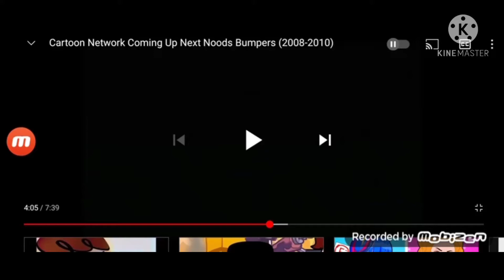Mango Couple Noods Bumpers